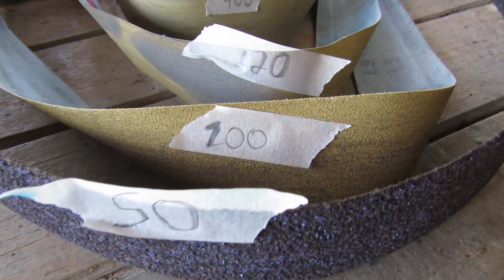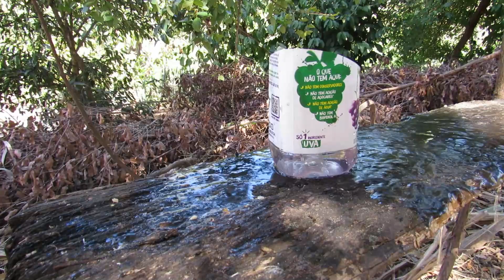Esse kit de churrasco é diferente de tudo que você já viu!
- Encomendas de facas via e-mail, ou instagram, ambos acima.